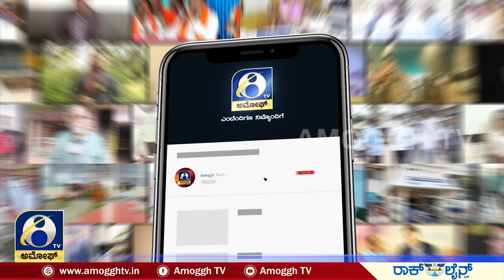MADHUGIRI : ಮಧುಗಿರಿಯ ಪಟ್ಟಣದಲ್ಲಿ ಮೀನು ಮಾರಾಟವಾಗದೆ ಮಾಲೀಕರಿಗೆ ತೊಂದರೆ | AMOGGH TV